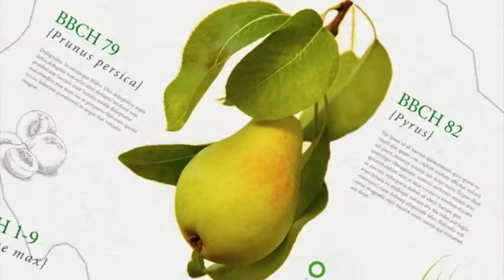Zelena prognoza, 16.8.2017. - O dudovcu